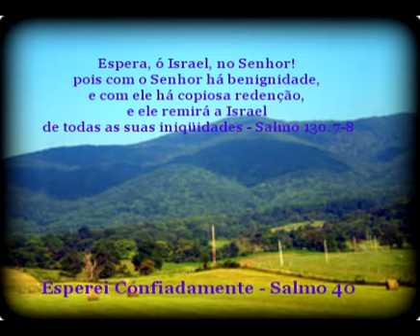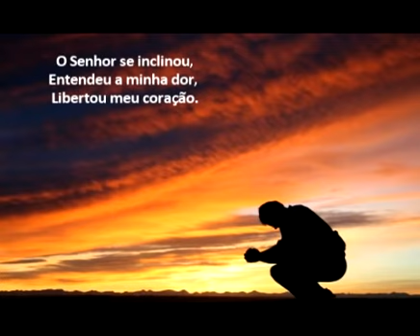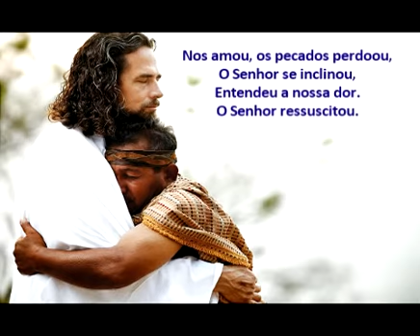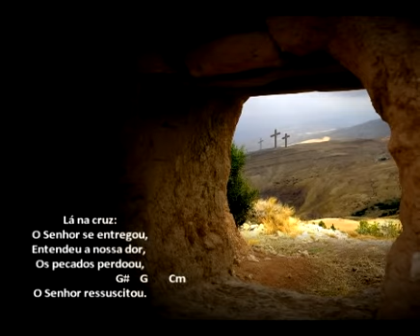LCI 615 - Esperei pelo Senhor (Salmo 40, IECLB, Oziel C de Oliveira Jr)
Livro de Canto da IECLB